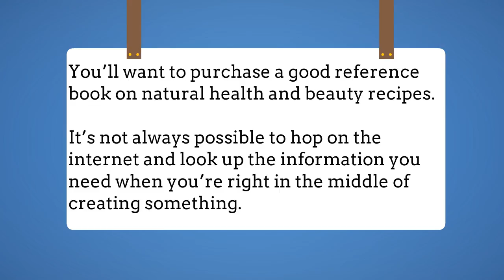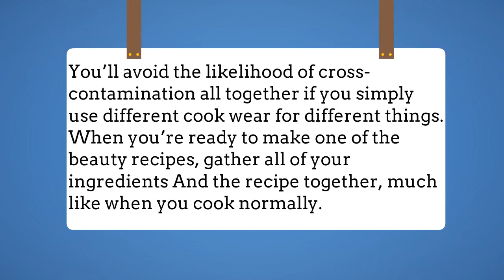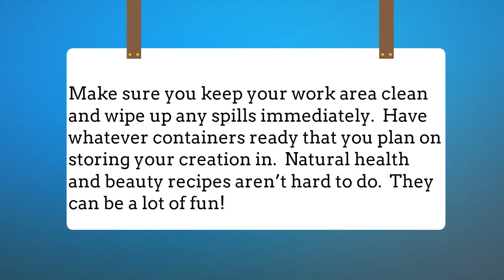Health And Beauty Techniques part 2